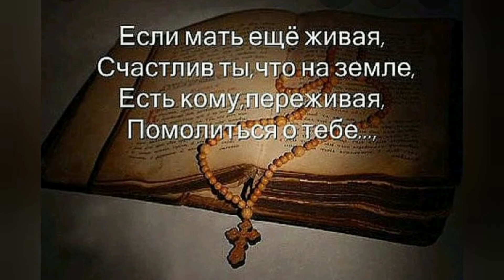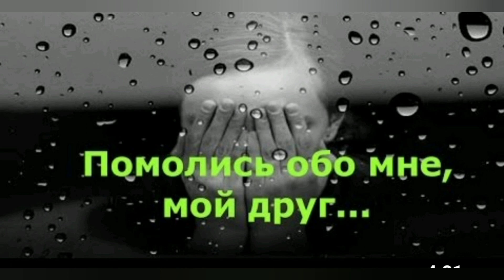Помолись за меня,друг мой милый!